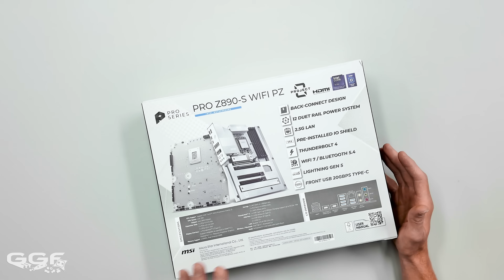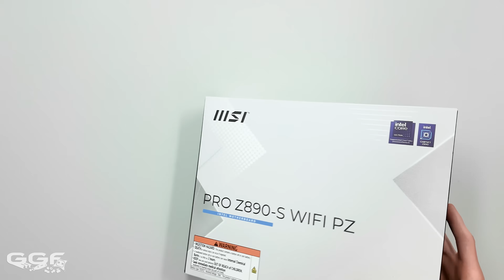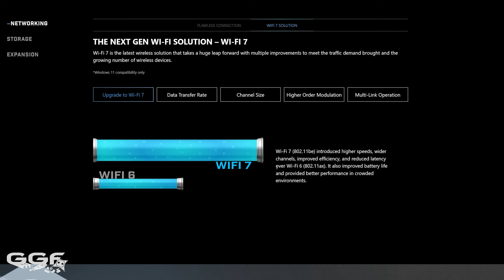Most AFFORDABLE back connect Motherboard? // MSI PRO Z890-S WIFI PZ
Today we're taking a look at the MSI PRO Z890-S WIFI PZ Motherboard. An affordable good looking board based on the back-connect ecosystem.

00:00​ - Intro | Packaging
03:08 - Board aesthetics
05:18 - Components, VRM | Memory | PCIE | M.2
10:58 - LAN | WIFI
12:52 - Rear USB | Front USB | Other rear IO
14:32 - Outro

Sony A7S III
Sony A& IV
Sony Alpha ZV-E1
DJI Osmo Pocket 3
2x Sigma 24-70mm f/2.8 DG DN
YC OnionPINETA Peak Photo & Video Carbon Fiber Tripod
DJI RS 2 Combo
Edelkrone SliderOne V2
Edelkrone HeadPlus
Edelkrone JibONE
Edelkrone Tripod X
RØDE Wireless Go II
Sennheiser MKH50
Sennheiser Pro Audio EW-DP ME2 Set
Sennheiser EW-DP 835 SET
DPA 4061 CORE Mini Omnidirectional Microphone